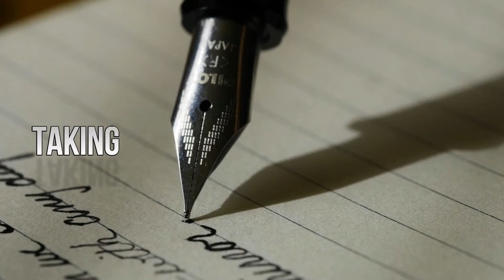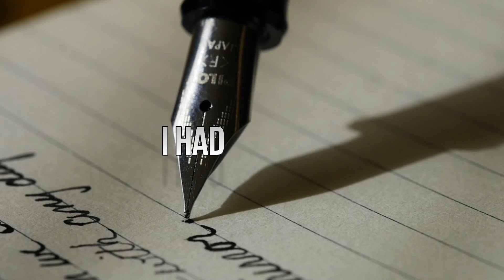LETTER TO MY CRUSH | Original song | I wrote a song | PopSong by KennyWrite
Enjoy another Original song! I wrote a Love song "Letter to My Crush" .
Download song, see link below- Love  you All!